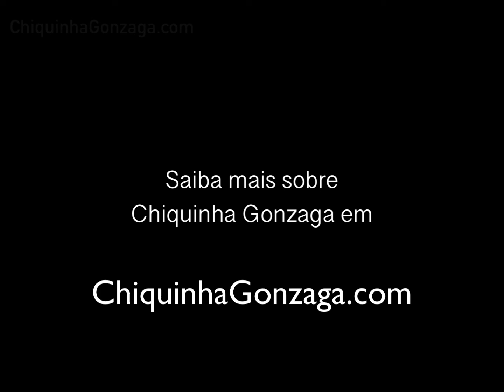Chiquinha Gonzaga: Água do Vintém (Olívia Hime e Leandro Braga)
Minissérie Chiquinha Gonzaga, 1999